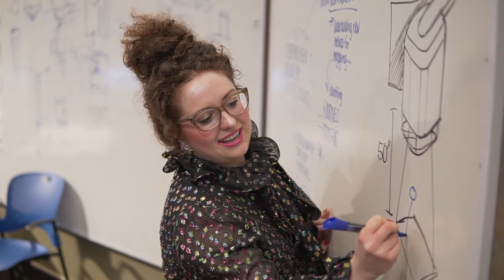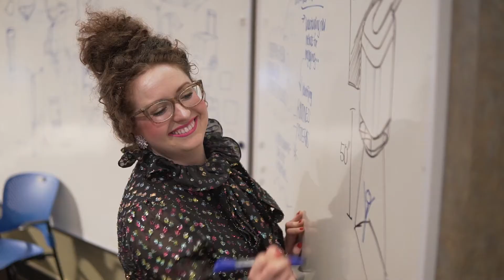Cleveland Institute of Art: Alumni Profile - Josette Galiano